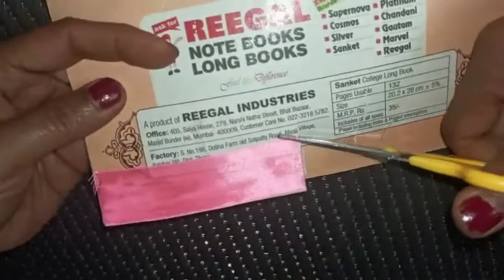How to make Krishna's basuri and mukut | how to decorate krishna for janamshthmi | janamshthmi #77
dress video is for educational purpose only.Copyright Disclaimer Under Section 107 of the Copyright Act 1976, allowance is made for "fair use" for purposes such as criticism, comment, news reporting, teaching, scholarship, and research. Music: Funny day